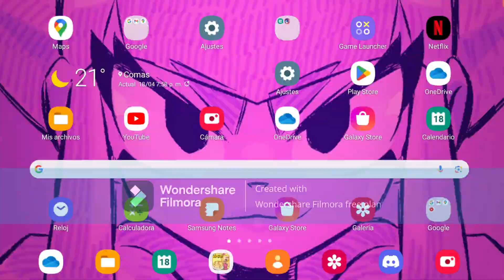angry birds transformers nuevo evento de nemesis prime dia 1 bumblebee clasico